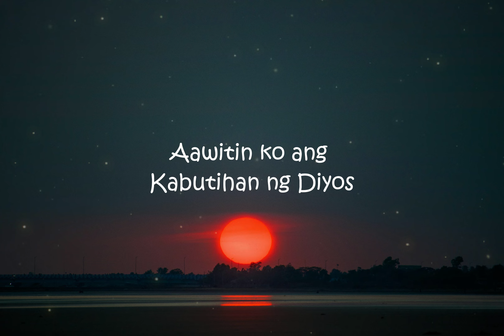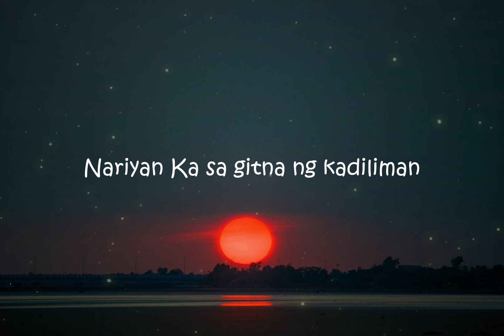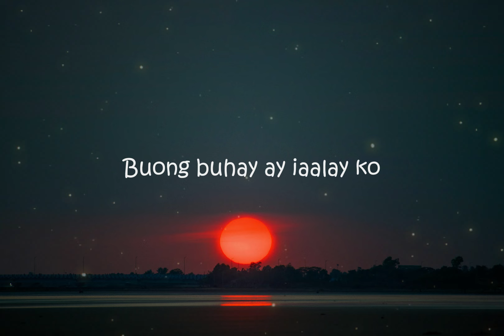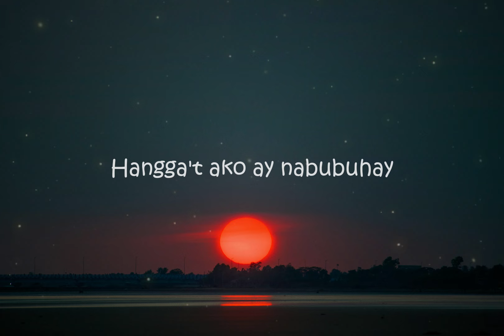KABUTIHAN NG DIYOS (GOODNESS OF GOD) - LYRICS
Lyrics:
Verse:
Mahal kita
Walang hanggan ang iyong biyaya
Buong buhay hawak mo sayong kamay
Mula sa aking pag-mulat
Hanggang sa paghimbing
Aawitin ko ang kabutihan ng Diyos

Chorus:
Ika'y tapat sa habang buhay
Ika'y mabuti magpakailanman
Hangga't ako ay nabubuhay

Verse II:
Ang tinig mo
Siyang gabay sa kalungkutan
Nariyan ka sa gitna ng kadiliman
Ika'y aking kaibigan
O Diyos aking Ama
At ako'y buhay sa kabutihan ng Diyos

Bridge:
Kailanma'y di magbabago ang kabutihan mo
Buong buhay ko'y iaalay ko
Lahat para sa'yo